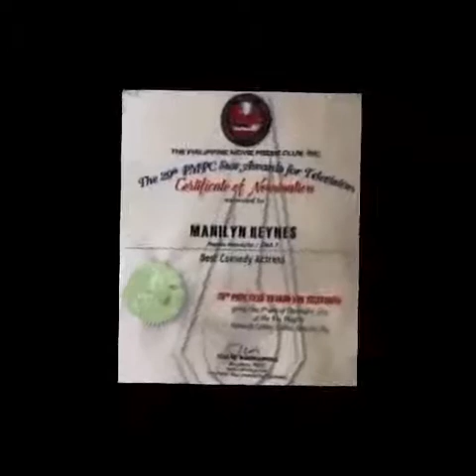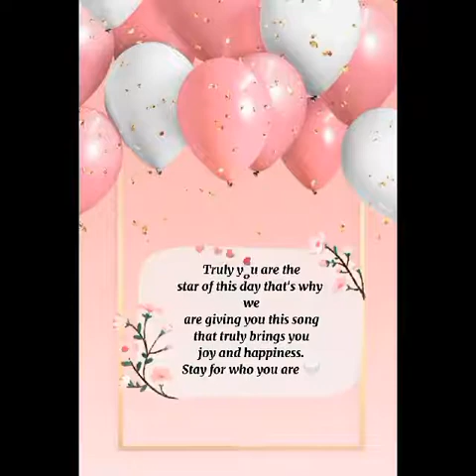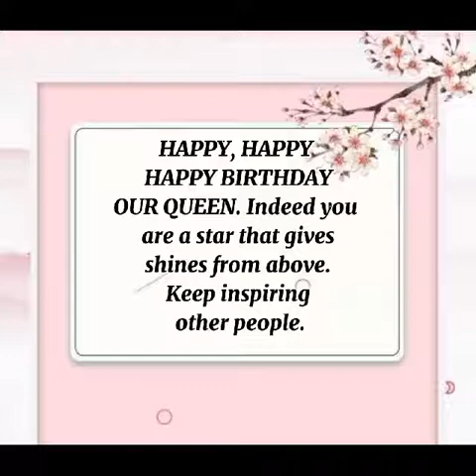Happy birthday Miss Manilyn Reynes.The one and only STAR OF THE NEW DECADE⭐⭐⭐